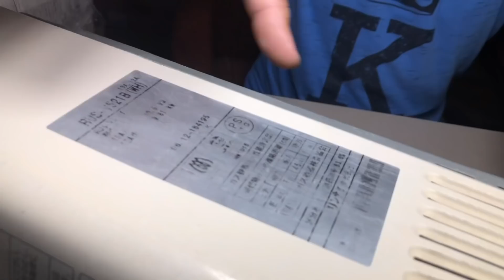Japanese Water instant Geyser price | Rannai water Gas Geyser | low gas oprated Gas Geyser |pakistan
Imported Geyser
In this vedio review by imported Gas Geyser Full Automatic Model 100% original product low gas oprated model original Japanese model Fresh stock whole saler store in Pakistan ' Rannai and tokoyo and Osaka gas heater paloma gas heater

Ya geyser han japan say import krty hn 100% japenese qulity k geyser hn  in main 3 say 4 model ary hn 6 litter and 8 say 10 litter sab hamary store py majood han..

Order Krin : 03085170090' 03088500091 ' 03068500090

Japanese Geyser price in pakistan
Top best geyser brand in pakistan
2021 geyser model and rate
New to best geyser vedio
Automatic copper geyser in pakistan
Rannai auto geyser
Water Geyser Full automatic
Electric plus gas automatic geyser
Fisher geyser price in pakistan
New Canon geyser price in pakistan
New Canon geyser rate list
Canon geyser whole saler store
Small business idea in Pakistan
Top best business idea
Low rang business idea